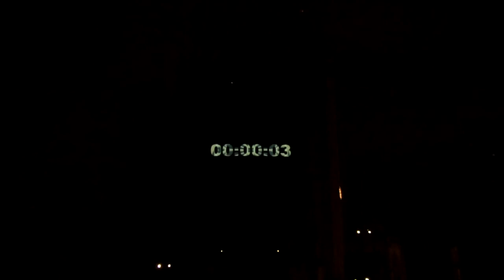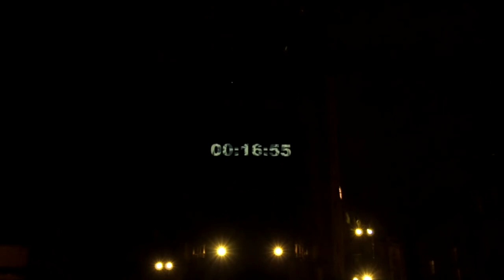Constellations de Metz 2019 mapping vidéo Morphosis Cathédrale Saint Etienne de Metz